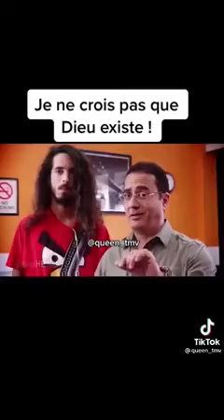100% BÊTISE BANA BATALA TE SVP